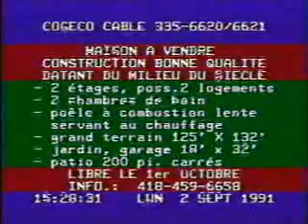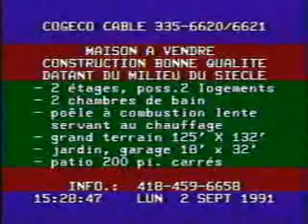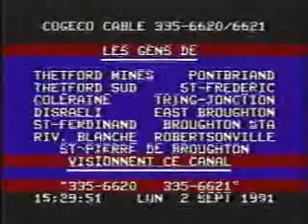Le babillard électronique de Cogeco Câble au Câble 35 le 2 septembre 1991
Le babillard électronique de Cogeco Câble au Câble 35 le 2 septembre 1991 - Si vous connaissez un logiciel qui fonctionne pareil comme le babillar